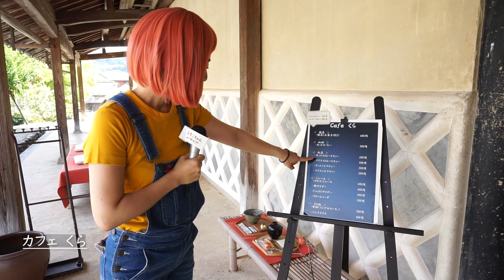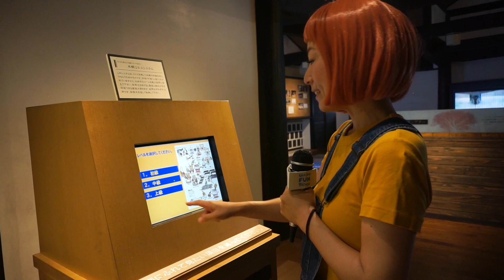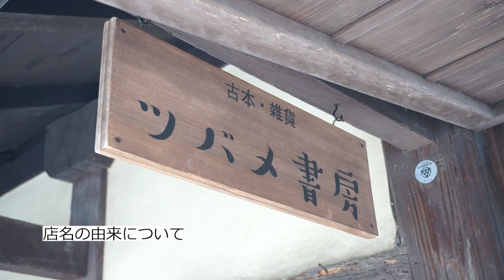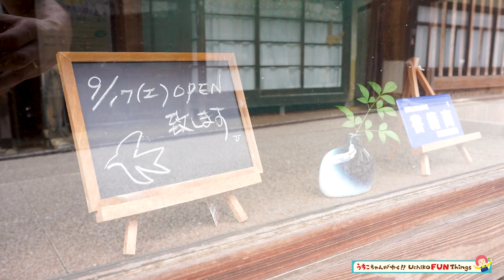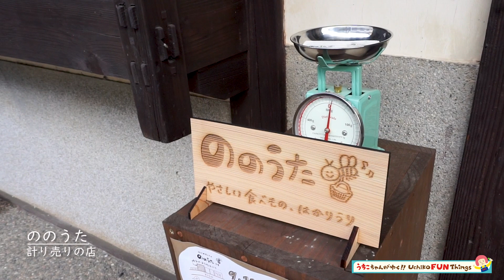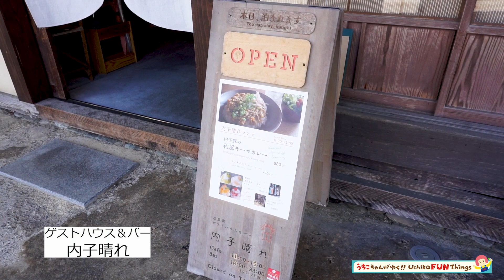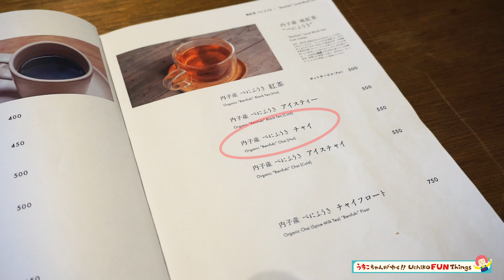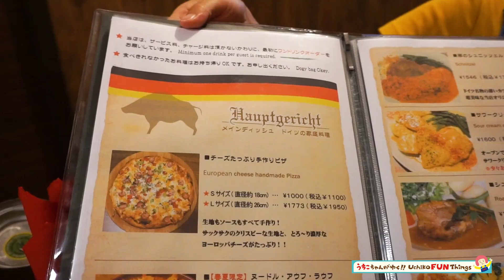【四国・愛媛】内子町の楽しいコト発見｜うちこちゃんがゆく！⑫町並み散歩♪観光スポット＆グルメのご紹介！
四国・愛媛県の山あいの町、内子町で楽しめるアクティビティを、内子町観光協会の非公式キャラクター「うちこちゃん」が自ら体験して紹介するYouTube番組。
第１２回は、内子町を代表する観光スポット「八日市・護国町並み保存地区」を端から端まで歩いて、観光施設やお店、町並みの見所をご紹介します。のんびり、ゆっくり、うちこちゃんと一緒に散策する気分でご覧ください。

★動画内で紹介した本芳我邸のお庭にあるのは、ケヤキではなく正しくはクスでした。訂正してお詫びいたします。

The unofficial character of Uchiko Tourism Association, Uchiko-chan shows you fun things that you can experience in Uchiko town.
This time, Uchiko-chan will show you "Historic District Preservation Zone" in Uchiko town.
Sorry, No English subtitles this time... but I hope you enjoy it.

動画撮影日：令和４年９月１６日
※動画内の情報は撮影日時点の情報です。

〔チャプター〕
00:00　イントロダクション
00:47　町並み歩きスタート
04:29　木蠟資料館上芳我邸
11:14　武工房
14:05　ツバメ書房
16:40　なるカフェ
19:18　本芳我邸
20:10　ののうた
23:01　でんじろう
24:56　洋燈屋ICHI
28:27　うちこの和
30:46　内子晴れ
33:22　ツム・シュバルツェン・カイラー

【動画に出てきたもののご紹介】

《木蝋資料館上芳我邸》
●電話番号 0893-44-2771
●定休日　年末年始（12/29～1/2）
●営業時間 9:00～16:30
料金 大人500円／小・中学生250円
大人（20名以上）380円／小・中学生（20名以上）200円
★クレヨン作りWS・・・毎月第４日曜日（予約不要）参加費500円

《なるカフェ》
●営業時間
平日　　10：00～17：00
土日祝日　9：00～18：00

《カフェでんじろう》
★Facebookされています

《ののうた》
●定休日　月・火・木・金曜日　※水、土日のみ営業
●営業時間 12:00-17:00

《洋燈屋ICHI》
●営業時間
平日　13：00～18：00
土日祝祭日　10：00～18：00

《手しごと職人の家　うちこの和》
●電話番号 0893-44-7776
●定休日　月～木曜日　※金土日のみ営業

《内子晴れ》
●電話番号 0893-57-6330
●定休日　月・火曜日
●営業時間
Cafe 11:00～15:00
Bar　18:00～22:00 *要予約

《ツム・シュバルツェン・カイラー》

【うちこちゃんがゆく！おすすめ動画】

⑯内子のフォトスポット五十崎編　3 Photo Spots in Ikazaki district in Uchiko Town

◆◆内子町の観光情報は◆◆

企画・出演・イラスト・編集：内子町観光協会職員　三好
撮影：内子町観光協会職員　梶尾